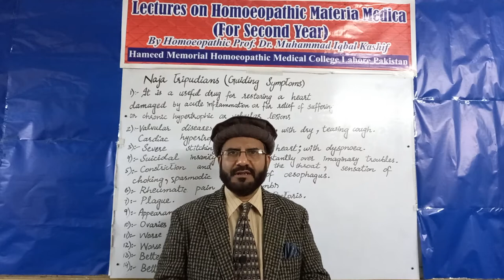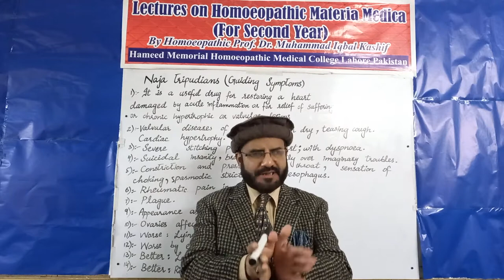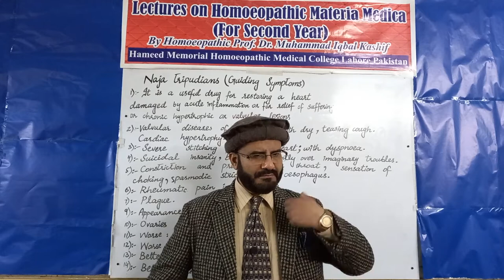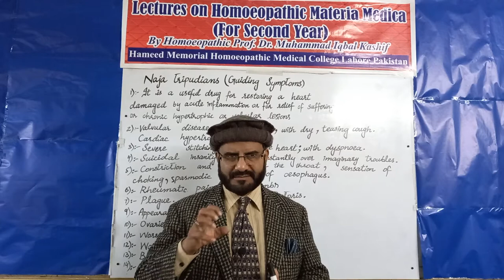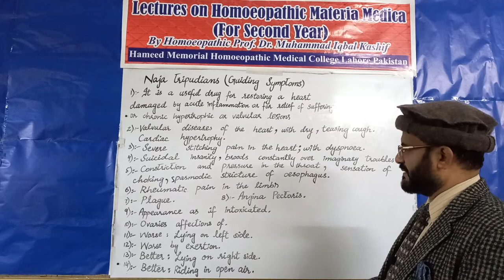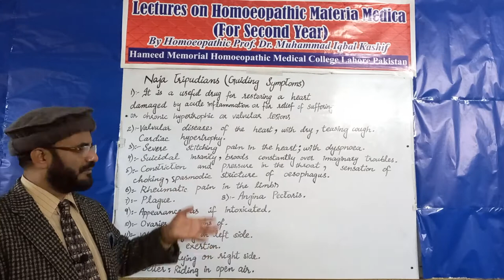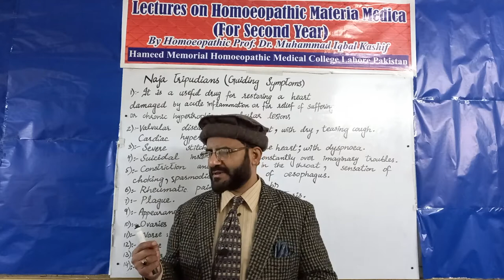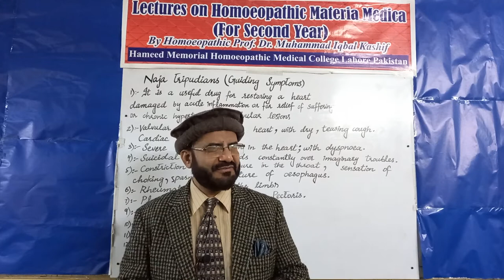Naja Tripudians|Guiding symptoms|DHMS 2nd year lectures on materia medica|The miracles of Homoeopath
Naja Tripudians|Guiding symptoms|DHMS 2nd year lectures on Homeopathic materia medica |themiraclesofhomoeopathy ,#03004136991 ,